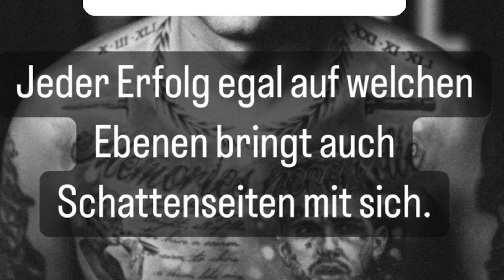MONTE auf der Autobahn GETROFFEN! | Kuhlewu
Wenn du Interesse hast an meinem Kuhlen Helm oder allgemein Produkten von Ruroc wie z.B. dem Atlas 4.0:

Für kuhle Sportklamotten und Supplements geht es hier lang:
Sichere dir immer die meisten Prozente mit dem Code: "KUHLEWU"

- Ruroc
- Enginehawk
- Metzeler Motorrad
- Smildox
- Neosupps

▼▼▼ BITTE LESEN ▼▼▼

Equipment

FAQ

Alter:                                  29
Größe:                                1,83cm
Wohnort:                           Berlin

Bitte lesen